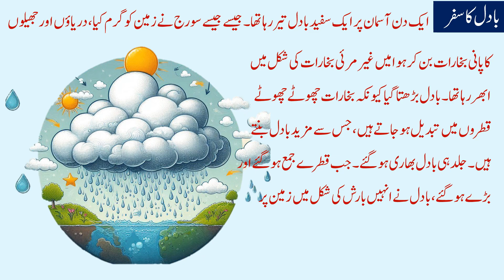Scientific Facts, The journey of a cloud, بادل کا سفر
Stories for Early Grade Learners
Scientific facts for elementary school students,
Muhammad Yusuf, Education Specialist